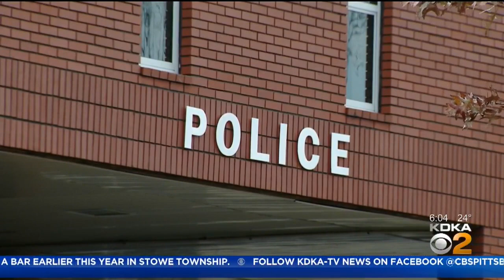Nevada Detectives Investigate Jamie Feden Case In Bethel Park